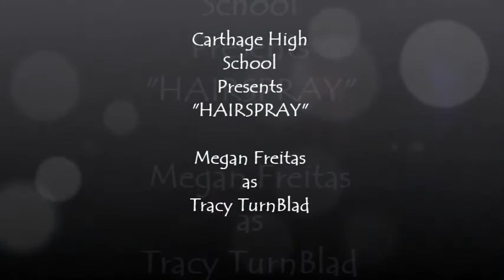Hairspray The Musical- Carthage High School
Carthage Central High School Production of the Broadway Musical "Hairspray"

Megan Freitas starred as Tracy Turnblad